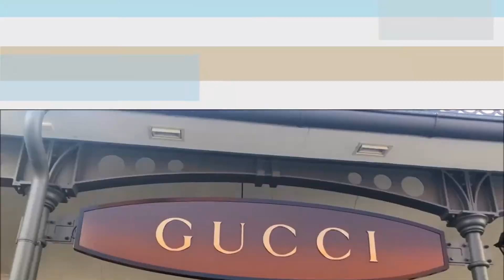Elken Global Victory Tour Prague Vienna t up v1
Prague Vienne Tour
PC04 - PC15'2020
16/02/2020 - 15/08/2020